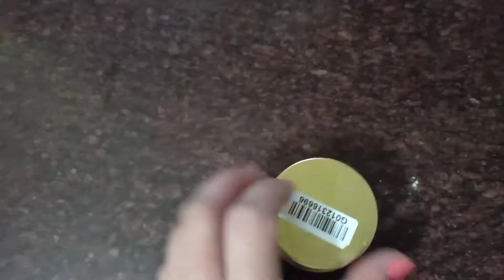Top 5 uses of Aloevera gel || Basic and Regular uses & benefits for skin and hair